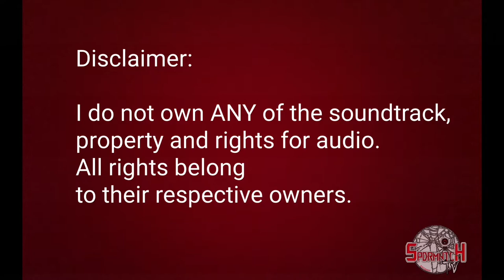Batang 90's Nostalgic Silent Feeding Vlog 59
Silent Feeding Part 2!!! May touch ng konting nostalgia. Haha. Enjoy.

Soundtrack from Digimon Adventure Track: Koji Wada - Butterfly

Music
SONG:  Butter-Fly
ARTIST: 和田光司
ALBUM: Butter-Fly

LICENSES:
NexTone Inc. - Music Content (on behalf of FEEL MEE); MINT_BMG, BMG Rights Management (US), LLC, LatinAutorPerf, Forward Music Publishing Co., Ltd., Abramus Digital, CMRRA, UMPI, BMI - Broadcast Music Inc., and 14 Music Rights Societies